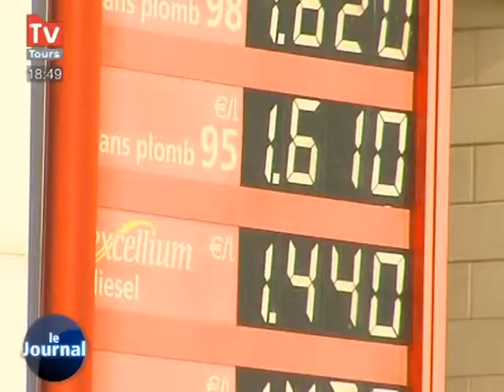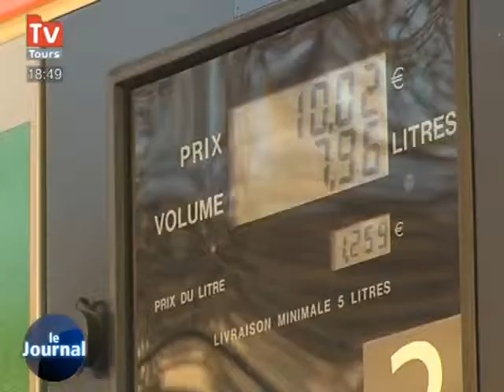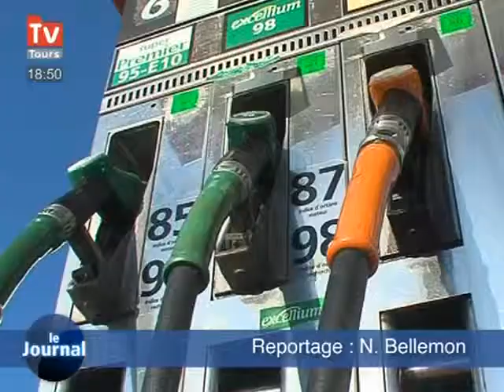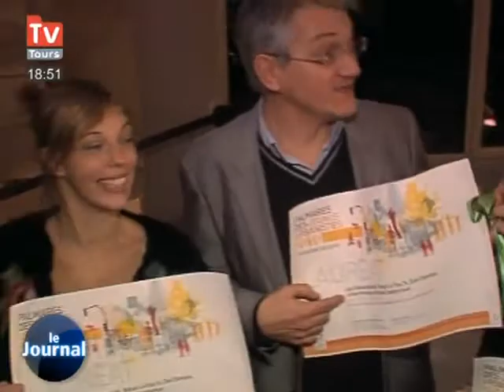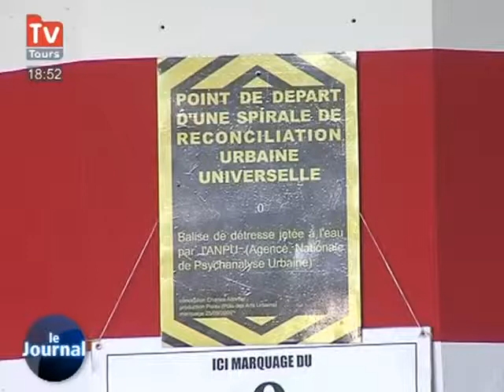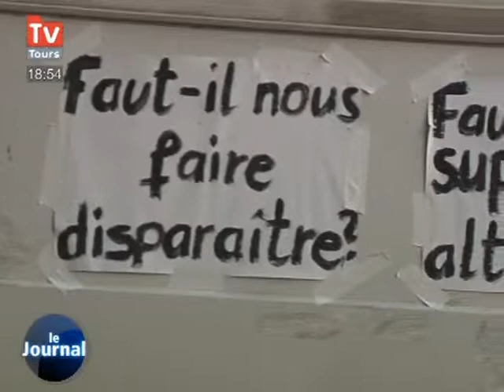TV Tours - Le JT du 15/12/2010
Vous voulez conserver ce reportage ?